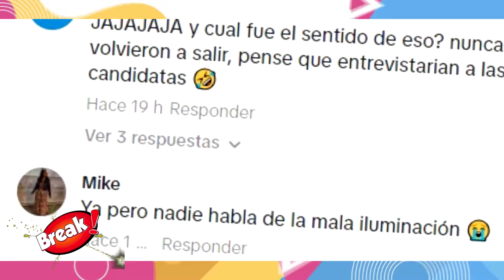HUGO GARCIA DEFIENDE A SU NOVIA ALESSIA ROVEGNO POR CONDUCIR EL MISS PERÚ 2024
Hugo Garcia no dudó en defender a su novia Alessia Rovegno tras conducir el Miss Perú 2024.